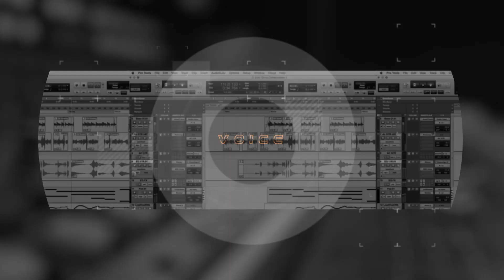PROMO LA BANDA DEL CHINO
Medio: TV Canal 13 de Lima
Edición: Oskar Montero (Promo)